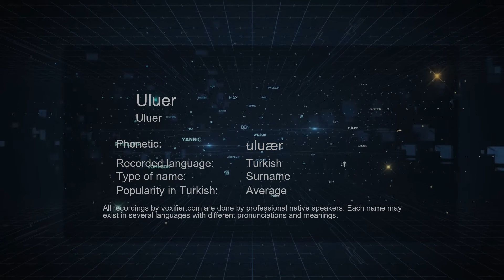How to Pronounce Uluer (Uluer) in Turkish - Voxifier.com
This is the Turkish pronunciation, gender, and phonetics recording of the name Uluer (Uluer). The same name may exist in other languages with different pronunciations. Check the meaning of name along with other possible pronunciations or similar names for free Voxifier uses the help of expert linguists to simplify pronunciations by replacing some special sounds with sounds more commonly available across all languages.